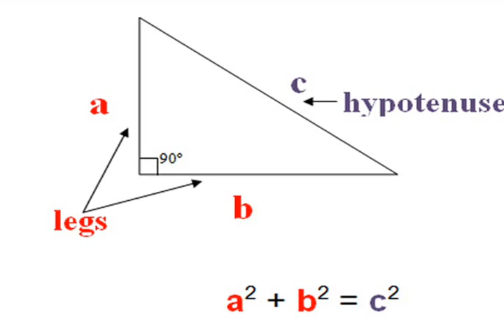p5 Saira, Andrea, Kimberly, Jose Theorem 94 Music Video